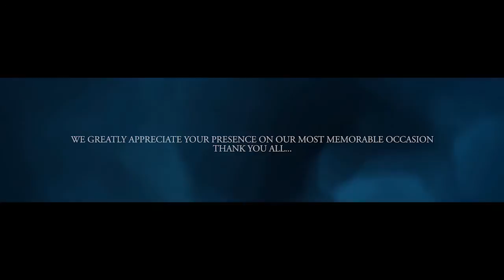WEDDING TRAILER ♥♥ MALITH+THARUSHI ♥♥ STUDIO PRO EYE